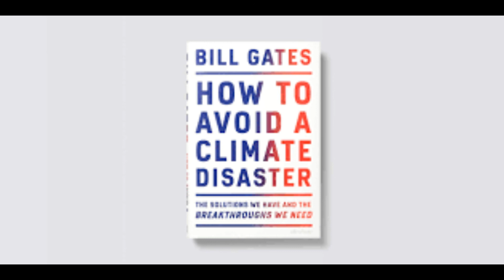How to avoid a climate disaster தமிழ்